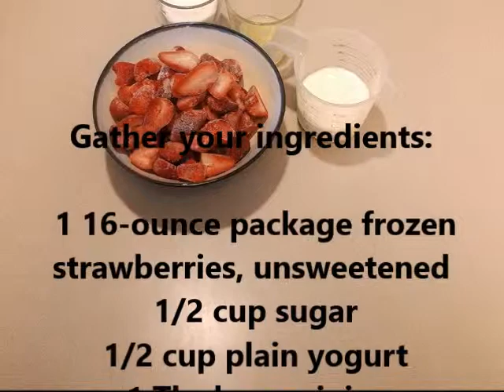Frozen Strawberry Yogurt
Creamy strawberry frozen yogurt is processed with strawberries, sugar, yogurt, and lemon juice.